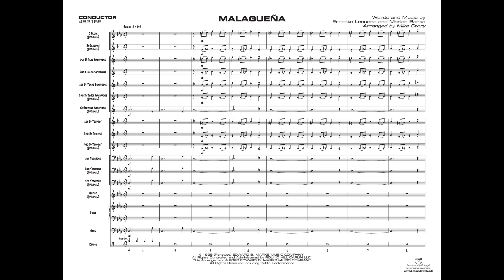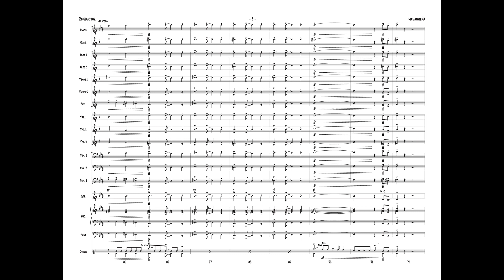Malagueña, arr. Mike Story – Score & Sound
Malagueña
Words and music by Ernesto Lecuona and Marian Banks / arr. Mike Story
Item: 00-48215
Series: First Year Charts for Jazz Ensemble
Level: 1

Finally an easy version of this classic! Played with a swing feel around 144 BPM with a written-out alto solo, trumpet 1 range to written F top line, this easy to play crowd pleaser will be a hit. It's accessible, very playable and definitely a great addition to your library.